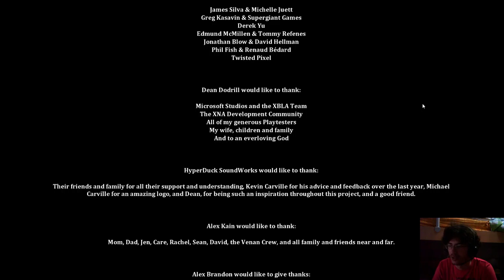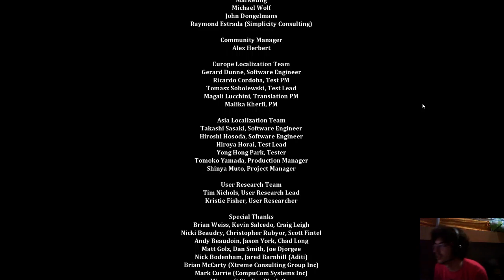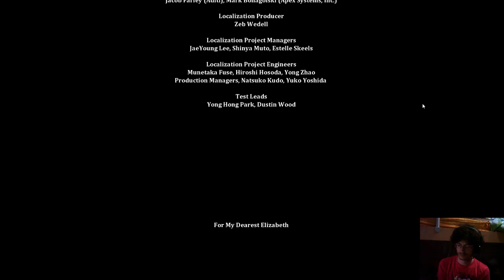En Directo - Dust; An Elysian Tail - Parte 6 - Final